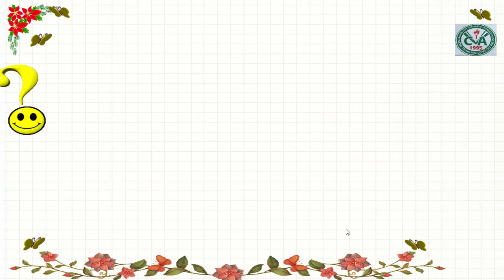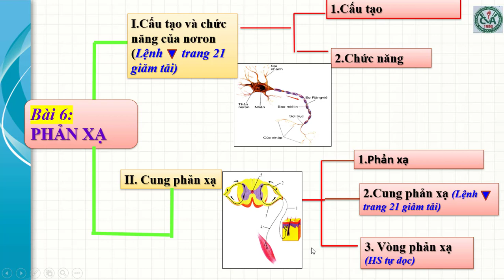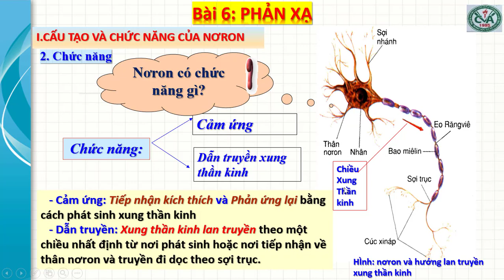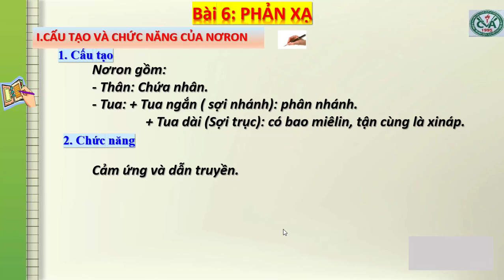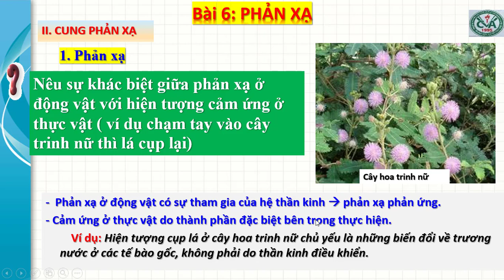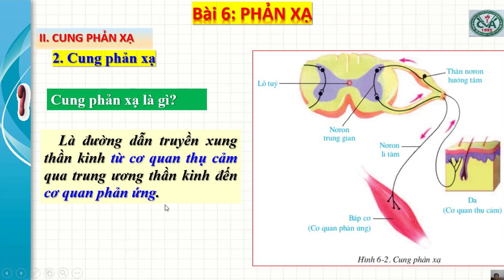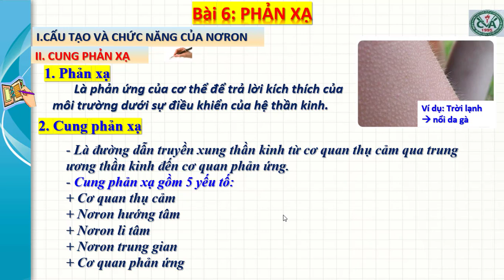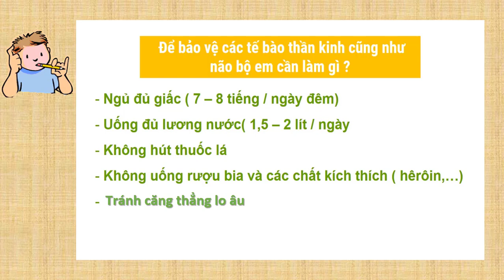SINH HỌC 8 (Tuần 3 / HK1) - Bài 6: PHẢN XẠ